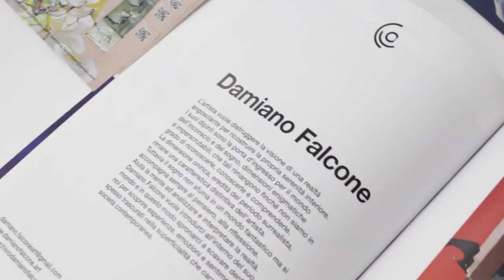I bambini non hanno paura del lupo!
C’erano parecchi bambini al concerto di sabato 6 novembre ad Albizzate, “Pierino, e il lupo…?”, ed è stata una grande soddisfazione per tutti.
Questi piccoli ma significativi spettatori hanno portato freschezza nel pubblico che solitamente, purtroppo, è spesso di età “matura” ed è stata una bella occasione per trasmettere loro il messaggio di quanto la buona Musica possa favorire il volteggiare nella più fervida fantasia.
Il bravo narratore, il baritono Marco Chingari, ha inoltre accompagnato tutti a scoprire quanto gli strumenti possano diventare mezzo per rappresentare le più disparate situazioni e personaggi (il lupo, l’uccellino, i cacciatori, etc.).
L’Insubria Chamber Orchestra, diretta sempre con tanto fervore dal Maestro Giorgio Rodolfo Marini, non ha mancato anche questa volta di coinvolgere il numeroso pubblico presente nella Sala Comunale Piotti e che ha manifestato sincero consenso.
Le opere pittoriche dell’artista Damiano Falcone che hanno fatto da cornice al concerto sono state un ulteriore impulso per favorire la corsa della fantasia versi mondi lontani ed emozioni infinite.
Anche l’entusiasmo e l’apprezzamento da parte dei rappresentanti dell’Amministrazione Comunale sono stati molto graditi a fronte del grande impegno profuso da tutti gli organizzatori per poter offrire spettacoli di questo livello all’intera cittadinanza.
Ora l’interesse è già rivolto al prossimo appuntamento, il concerto del 21 novembre “Dante e dintorni” (pianoforte M°Carlo Levi Minzi) che si terrà nella Chiesa di S. Maria Annunciata a Brunello (XIII-XIV secolo) con l’esposizione delle opere dell’artista Silvia Caldinelli.